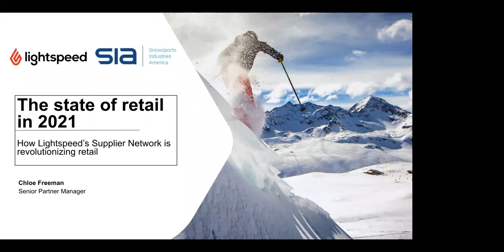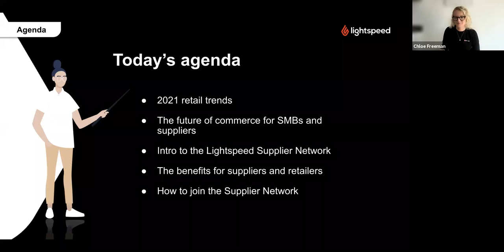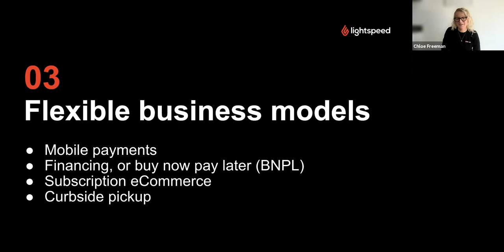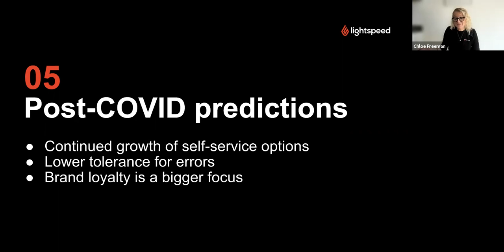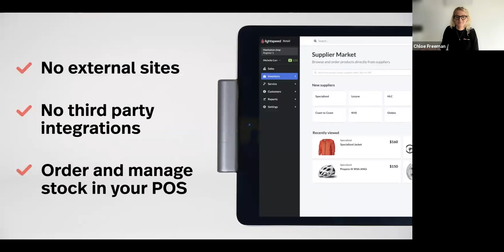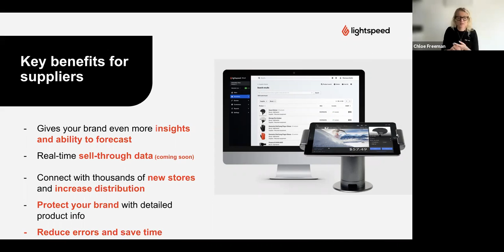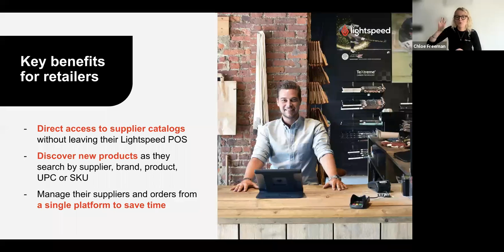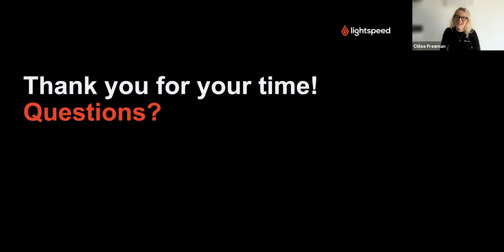05.12.2021 The State of Retail in 2021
In this session, we will review the trends that are shaping the future of commerce—connected sales channels, finding new ways to acquire customers, flexible business models, post-Covid predictions and making supply chains more efficient.

Presented by Chloe Freeman, Senior Partner Manager, Lightspeed

Lightspeed is honored to be partnering with the SIA to invite brands to join our Supplier Network and to bring our omnichannel commerce platform to its retailers.